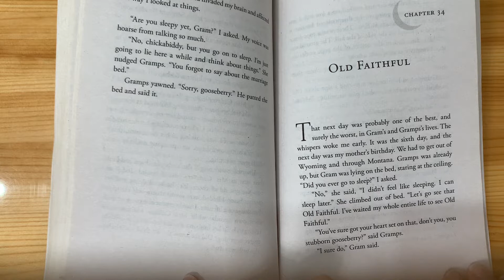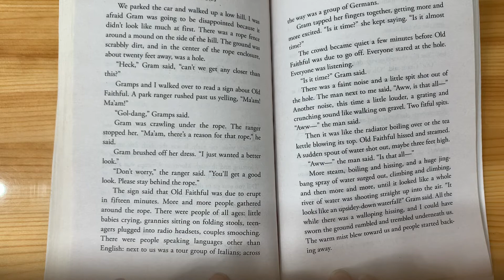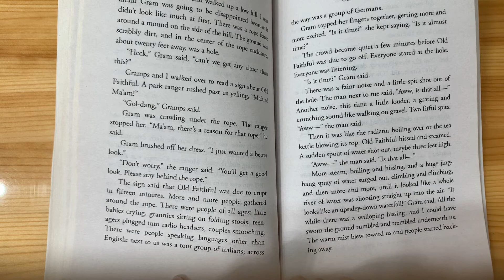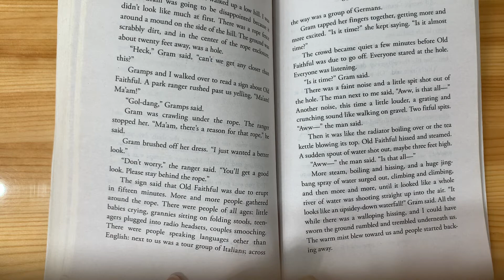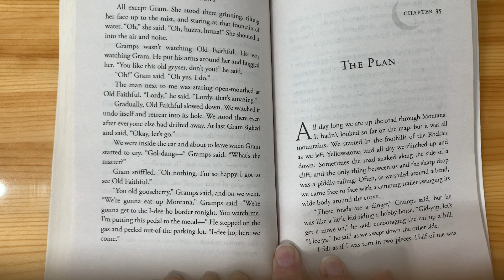Walk Two Moons, Ch. 34